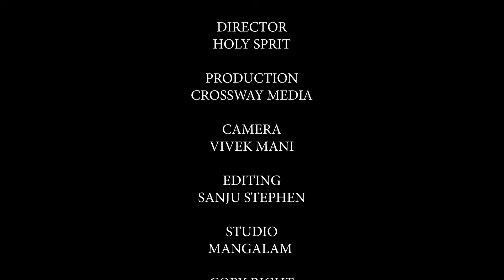ഇന്നത്തോടെ ആ ദുരന്തങ്ങൾ അവസാനിക്കുകയാണ്. ആ ശത്രുക്കൾ ഇനി വരില്ല..|PASTOR CHRISTY P JOHN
ഇന്നത്തോടെ ആ ദുരന്തങ്ങൾ അവസാനിക്കുകയാണ്...
ആ ശത്രുക്കൾ  ഇനി വരില്ല
നിന്റെ തലയ്ക്കു മീതെ
ദൈവം ഒരുക്കുന്ന സന്തോഷത്തിന്റെ കാഴ്ച..
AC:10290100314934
IFSC : FDRL0001029
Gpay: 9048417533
ഇപ്പോൾതന്നെ ചാനൽ സബ്സ്ക്രൈബ് ചെയ്യുക
🔔 ബട്ടൺ അമർത്തുക.
നിങ്ങളുടെ വിലയേറിയ പ്രാർത്ഥന വിഷയങ്ങൾ ഞങ്ങളെ വാട്സ്ആപ്പ് മുഖേന അറിയിക്കാവുന്നതാണ്.
പ്രയർ ലൈൻ
 മേൽവിലാസം
Pr. Christy P John
Bethlehem, Pallikunnel
Thottakkadu P O Vakathanam
Kottayam 686539.